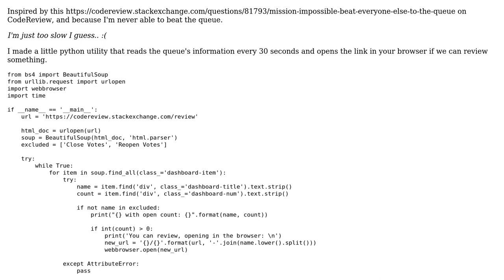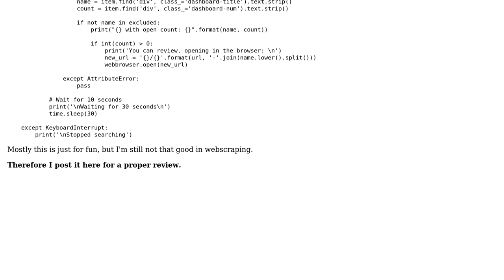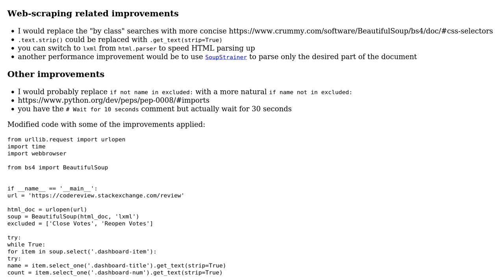Code Review: Beating the queue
With thanks & praise to God, and with thanks to the many people who have made this project possible! | Content (except music & images) licensed under CC BY-SA | Music | Images & others | With thanks to user Ludisposed user alecxe user 200_success and the Stack Exchange Network Trademarks are property of their respective owners. You are responsible for your own actions.